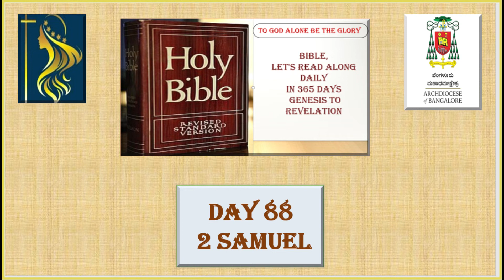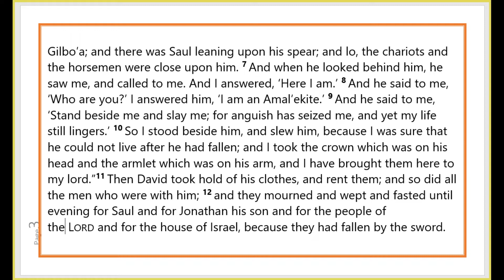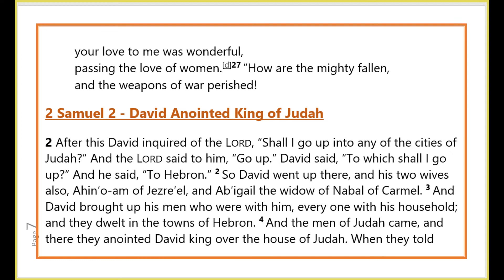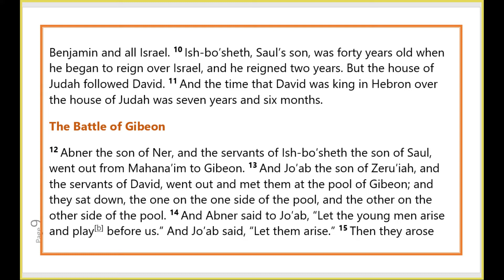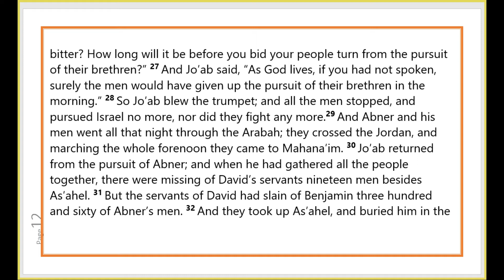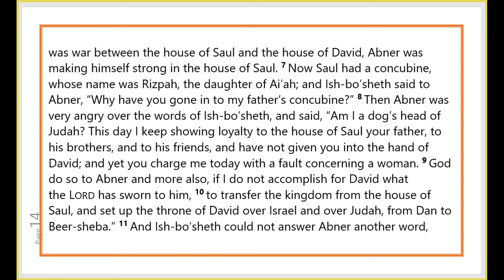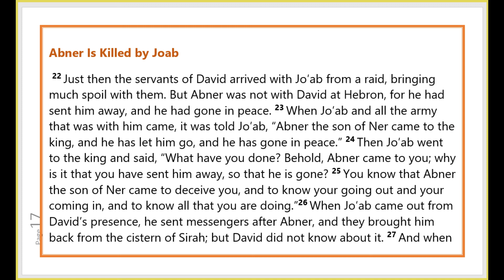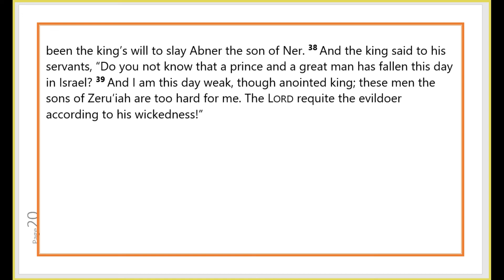2 Samuel │ Day - 88, Bible RSV-Catholic Edition